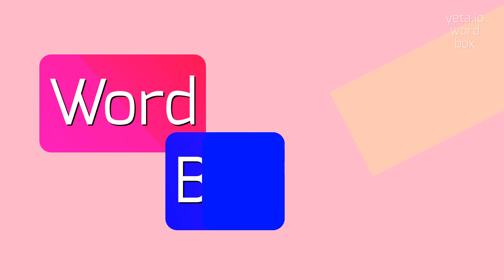URCEOLUS - HOW TO PRONOUNCE IT?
URCEOLUS - Urceolus meaning and definition in 2023

URCEOLUS Meaning And Definition:
Urceolus is a genus of small to medium-sized land snails, commonly known as the nipple snails or umbilicate snails.
They belong to the family Helicidae and are native to Europe.
Urceolus snails are characterized by their distinctive shell shape, which is typically circular or oval with a deep depression or 'umbilicus' at the center.
These snails are typically found in woodland habitats and feed on decaying plant matter.
Some species of Urceolus are considered pests in gardens and agricultural areas.
URCEOLUS Pronunciation:
To pronounce 'Urceolus', say YUR-see-oh-lus.
Alternatively, you can say UR-see-oh-lus or ur-see-OH-lus.
Use URCEOLUS In Your Speech:
1. I found a beautiful land snail in my garden
2. The umbilicate snails have an interesting shell shape
3. These nipple snails are causing damage to my crops
4. The Helicidae family includes many different snail species
5. I went snail collecting in